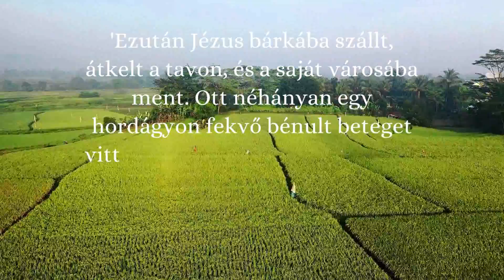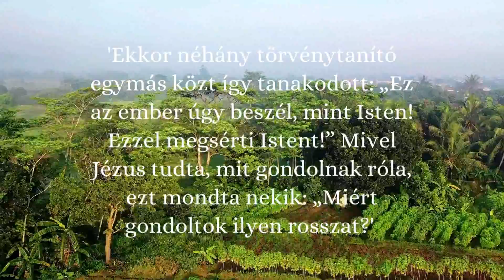Máté evangéliuma 9.1-8 Jézus meggyógyítja a bénát (EFO Biblia) - Olvassuk együtt a Bibliát!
Sziasztok!
Az egyszerű fordítású Bibliából szeretnék felolvasni nektek pár részt.
Nagyjából hetente fogok feltölteni új részeket.